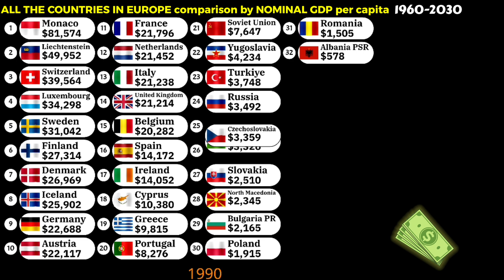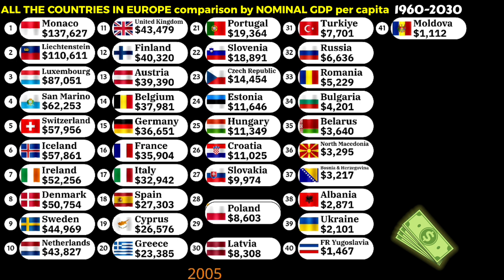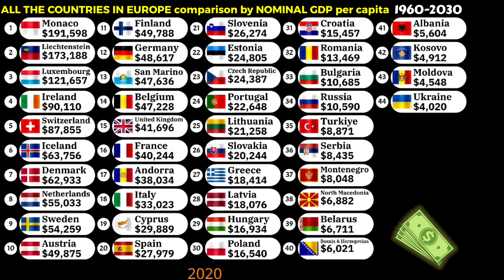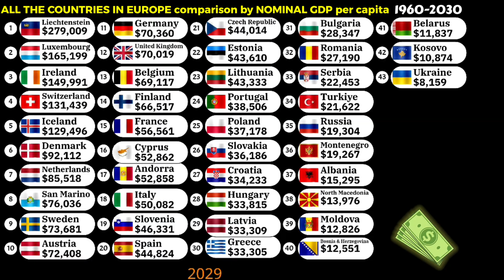Richest to Poorest countries in Europe by Nominal GDP per capita|1960-2030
Richest to Poorest countries in Europe by Nominal GDP per capita|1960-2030|Largest economies in Europe 2026
Largest Economies in Europe by nominal gdp per capita
Richest countries in Europe 2026
Poorest countries in Europe 2026
European countries with highest GDP per capita
Trump attacks Venezuela
USA vs Venezuela
Top 20 richest countries in Europe
Top 20 poorest countries in Europe
European countries GDP per capita

World bank
Animation tools:-
Alienart.io